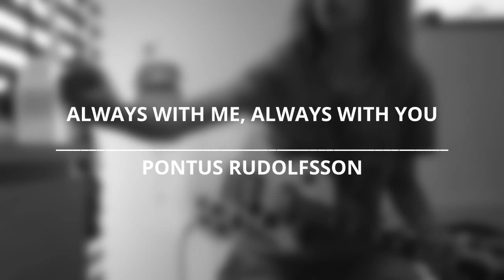Joe Satriani-Always With Me, Always With You (cover) By Pontus Rudolfsson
Gear: Gibson Les Paul Studio Aw Gh, Boss OS-2, Tc Electronic Hall of Fame, Tc Electronic Ditto Looper X2, Nikon D3200